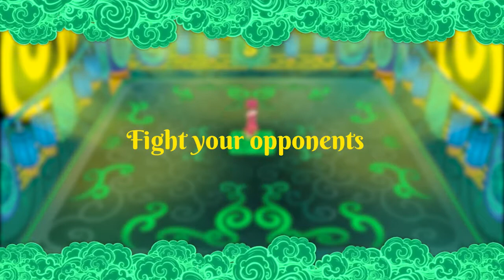Jade's Ascension - Trailer - PlayStation 4 (English)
Jade's Ascension is a local cooperative arcade game based on Chinese mythology, in which players must coordinate to overcome different rooms full of enemies to reach the highest floor of the tower.

Will you be the next emperor of Mojolonia? 🐉

Available at PlayStation 4! 🎮